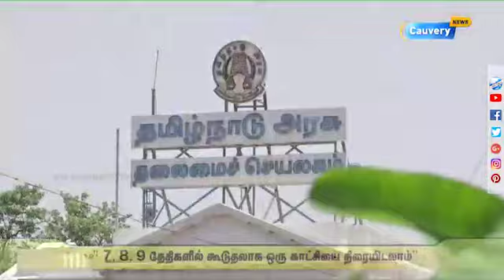தீபாவளி: திரையரங்குகளில் கூடுதல் காட்சிகள் திரையிட அனுமதி | Deepavali | Cinema Theatre